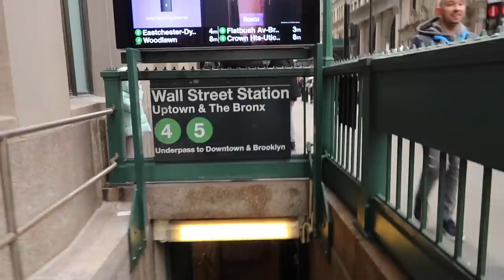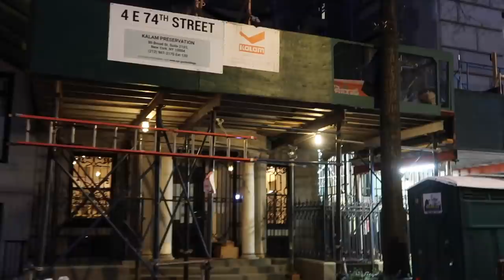LES LIEUX DU TOURNAGE DE GOSSIP GIRL